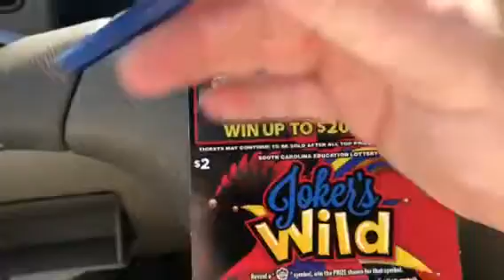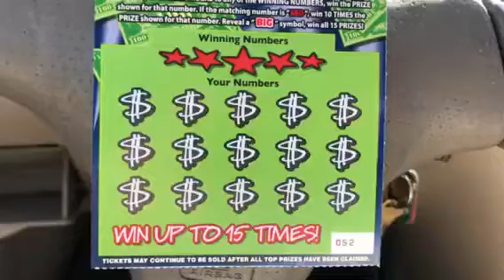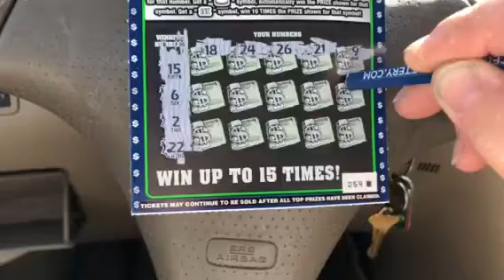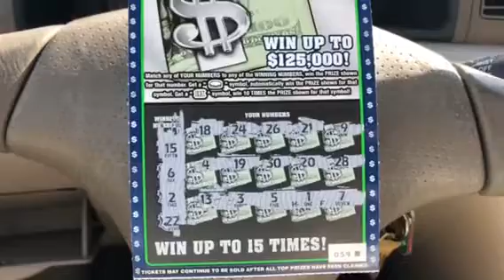I could use a lil payday !